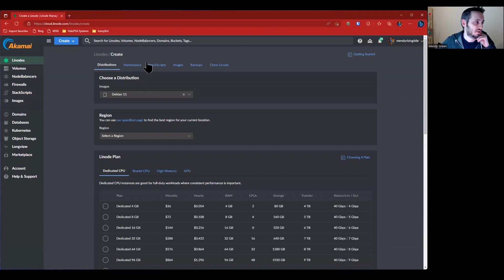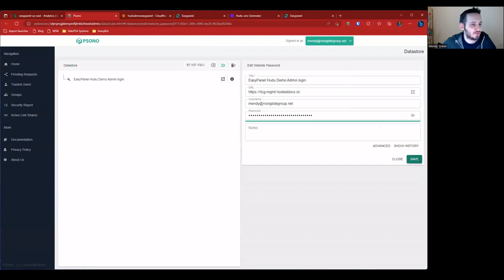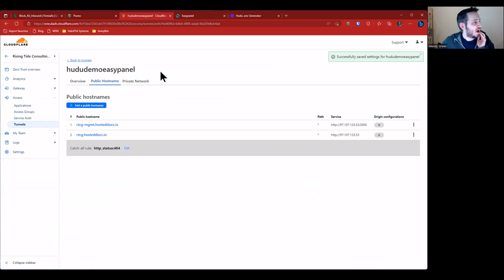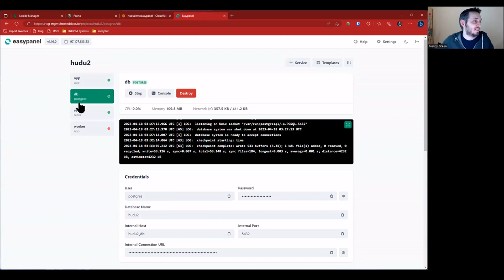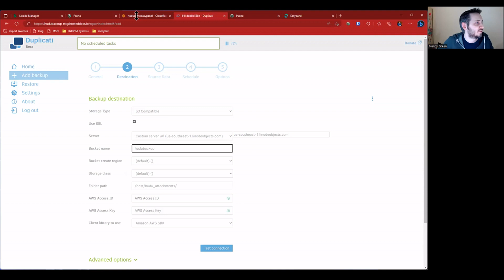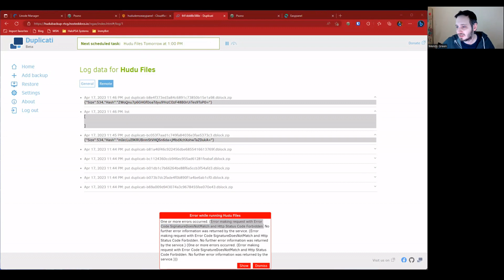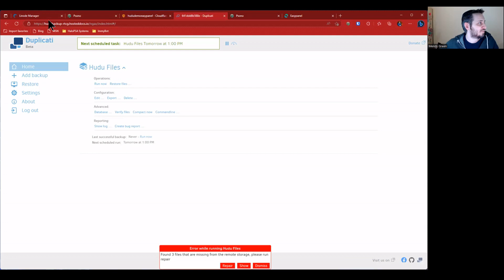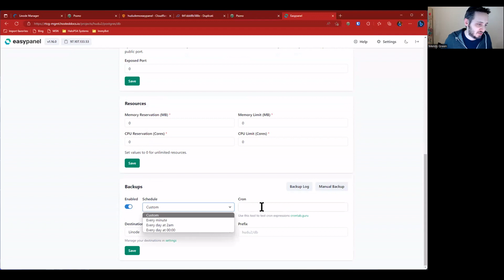Hudu and EasyPanel with Backups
In this video we recreate our Hudu deployment from scratch and then discuss a few backup strategies, using built in Easy Panel functionality, Linode S3 Storage, and Duplicati container.

Need your own Linode account?

Want Hudu hosted for you? Sign up for our hosted Hudu offering

Want to do it yourself? Here's our write up with all the necessary configurations